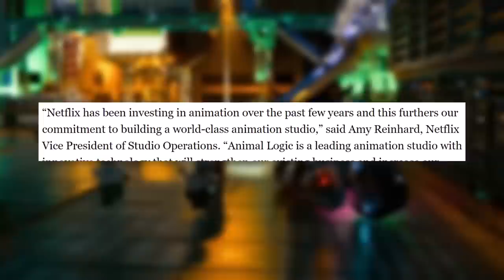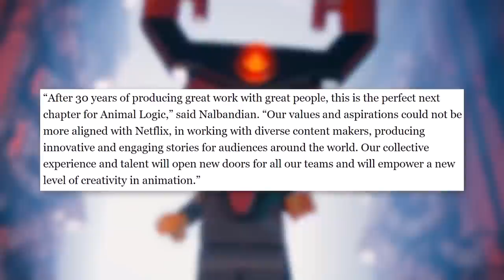Netflix Acquired Animal Logic (Cartoon Network City's Animation Studio)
Cartoon Network City bumpers aired on Cartoon Network in the mid to late 2000s. The animation came from Animal Logic, also known for Happy Feet and The Lego Movie. Now, Netflix has acquired Animal Logic in an attempt to boost their animation talent on the platform. Is that good?

Cartoon Network City was one of the best eras of Cartoon Network, featuring crossovers of characters in every direction. Samurai Jack, Billy and Mandy, Foster's Home for Imaginary Friends, Camp Lazlo, Courage the Cowardly Dog, and pretty much any Cartoon Network show you can think of had a chance to shine here. With the news of Animal Logic joining Netflix, their era of the CN City officially isn't coming back.

✭ SOCIAL MEDIA ✭